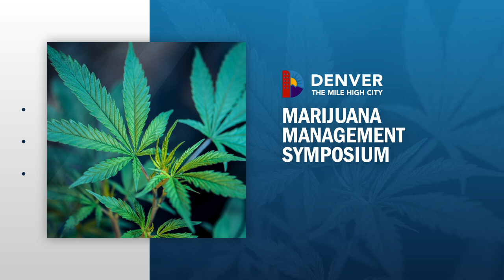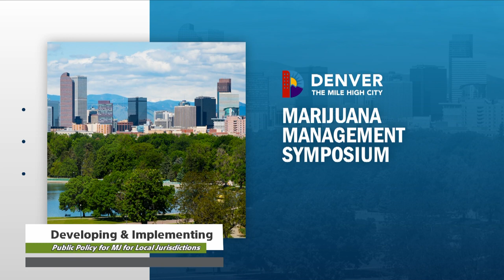Denver Marijuana Management Symposium - Develop & Implement Public Policy for Local Jurisdictions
From what types of marijuana operations to permit in your community to tax rates and licensing fees, there are many factors to consider when crafting public policy for marijuana. This panel will focus on the challenges faced and lessons learned by municipal officials.